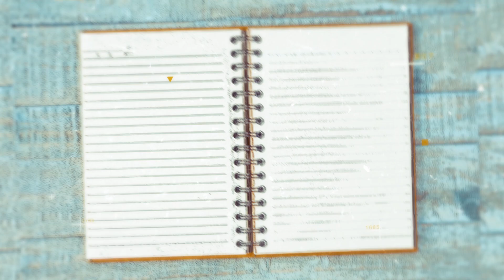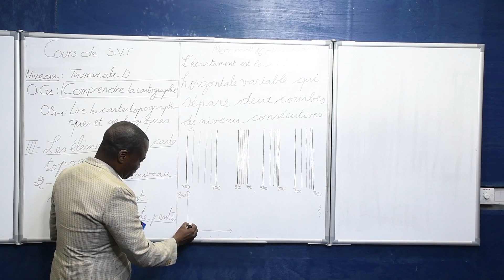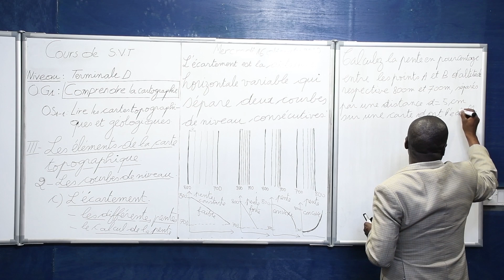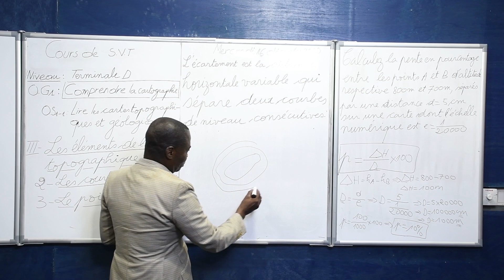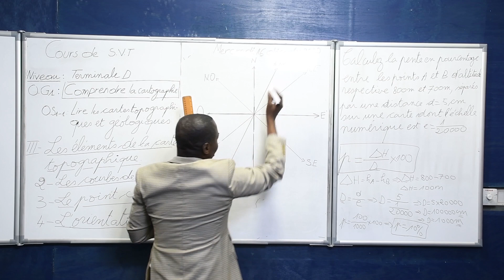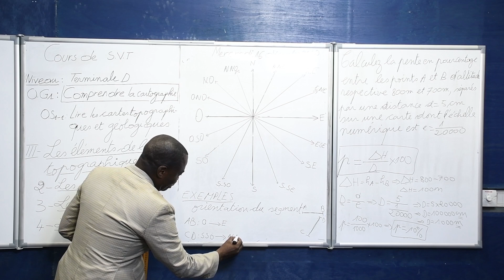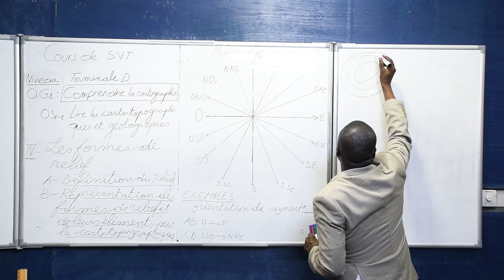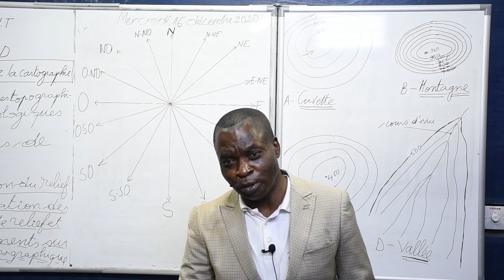Cours de S V T - Comprendre la cartographie. Niveau Terminale D